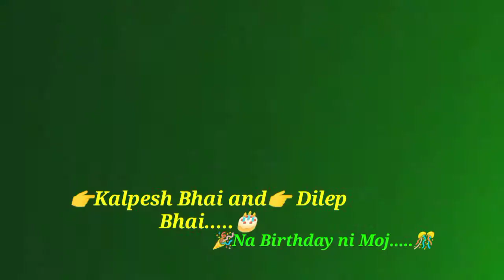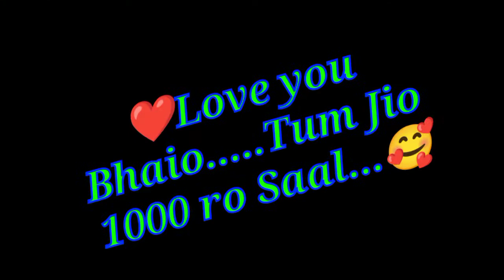✋Mara Bhaio na 🎂 Birthday Party ni Moj.....🎉2021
🎂Happy birthday Happy birthday Kalpesh Bhai👉 Dilep Bhai. 🎉

Love you Bhaio. ❤️